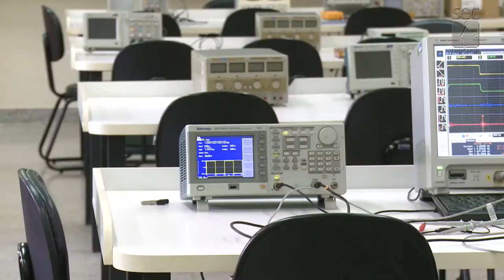REGISTRO GERAL - FORMATURA DE GESTORES DA UNICAMP